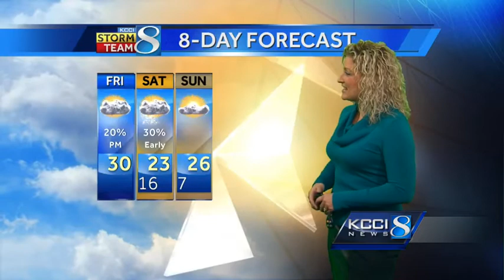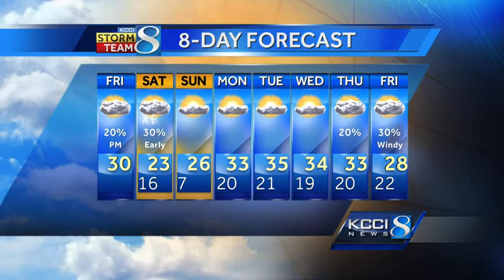KCCI morning weather forecast